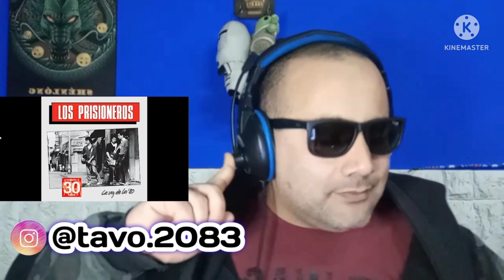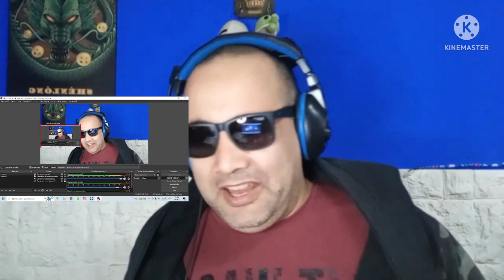Reacción a Los Prisioneros con Nunca Quedas Mal con Nadie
Reaccionando a esta banda revolucionaria de los 80 con sus estribillos pegadizos y un ritmo alegre donde dejan un mensaje bien claro en sus letras punzantes y acidas para esa época.
Los invito el domingo a la transmisión en vivo a la noche para armar la grilla de videos de la semana próxima